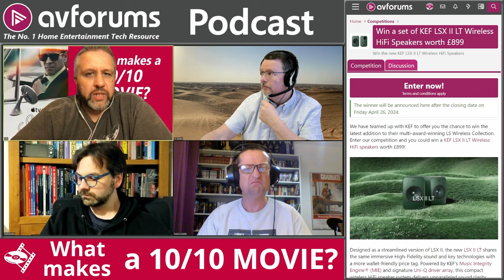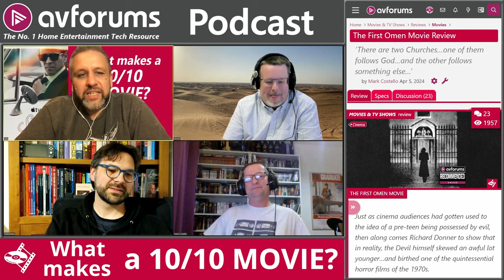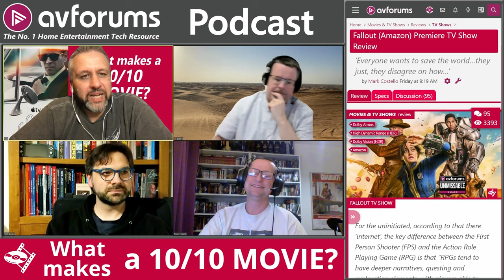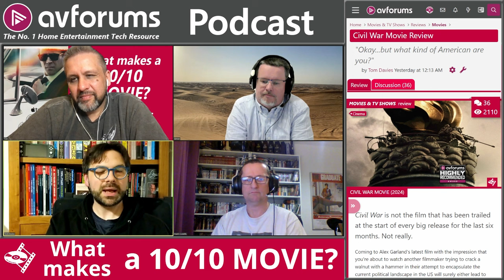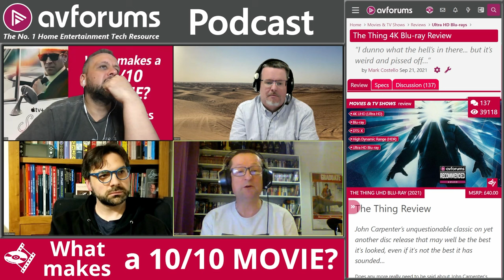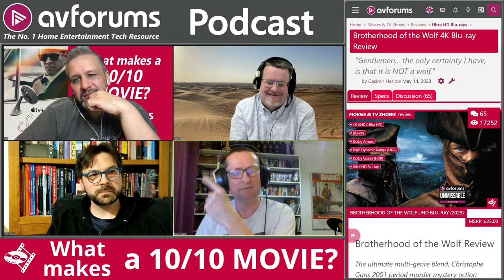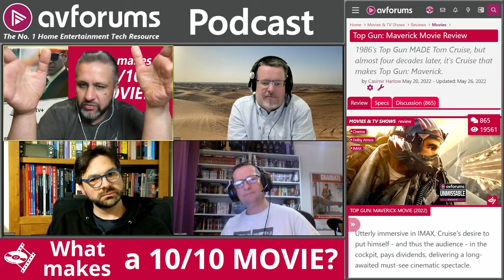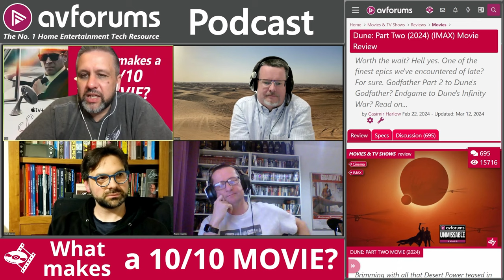What makes a 10/10 MOVIE?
For our April Movies and TV podcast we're offering up a Top 10 list of recommended watches for April - and there's been some lovely, unexpected TV additions to top the list - and then we deep dive into our topic of the month: what makes a 10/10 movie or tv show?

Presented by Cas Harlow with Simon Crust, Mark Costello and Tom Davies.

00:00:00 - Start
00:00:36 - Welcome
00:01:55 - Competitions & new patrons

*Top ten recommendations for April 2024*
00:03:46 - What didn’t make the cut
00:05:11 - 10. The End We Started From (Digital Download)
00:05:18 - 9. American Rust: Broken Justice  (Prime Video)
00:05:27 - 8. Kung Fu Panda 4 (Cinema)
00:05:32 - 7. Monkey Man (Cinema)
00:05:45 - 6. The FIrst Omen (Cinema)
00:08:23 - 5. Godzilla x Kong: The New Empire (Cinema)
00:09:57 - 4. Sugar (Apple TV+)
00:12:30 - 3. Fallout (Prime Video)
00:17:49 - 2. Ripley (Netflix)
00:20:02 - 1. Civil War (Cinema)

*Watching Now*
00:24:05 - Asphalt City (Prime Video)
00:25:00 - Baby Reindeer (Netflix)

*Discussion - What makes a 10/10 Movie and TV Show?*
00:26:14 - Topic introduction
00:26:54 - What films/shows tend to receive 10s?
00:28:41 - Are older, classic films more deserving of a 10?
00:30:11 - Is it more than just the film itself that draws a 10??
00:31:16 - How much difference does reviewer subjectivity make?
00:32:40 - When does the cultural impact of a film weigh in?
00:33:47 - Does the huge availability of content mean you can miss a 10/10 movie/show?
00:35:12 - How do multiple viewings of a 10/10 movie change with repeated viewings?
00:37:15 - Can you legitimately give a guilty pleasure movie a ten out of ten review?
00:42:27 - Does the passion of the filmmakers count towards a top review?
00:44:40 - Do scores actually matter that much at the end of the day?
00:46:37 - What are the factors that contribute towards a 10/10 review?
00:49:28 - A quick moan about modern movie trailers.
00:51:26 - Wrap up - was the podcast a 10 out of 10?
00:51:47 - Goodbye

💬 Join the discussion about this podcast.